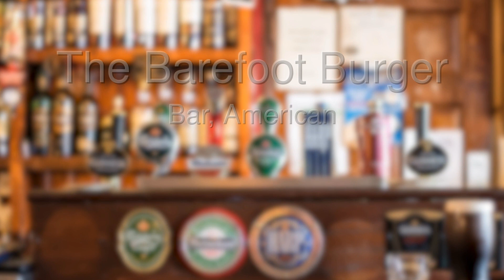Most AUTHENTIC AMERICAN RESTAURANTS in Darlington, Indiana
This is our list of the 5 best places in Darlington.
If you want to increase your own cooking abilities, be sure to check out Jamie Olivers latest Cookbook:
5 Ingredients: Quick & Easy Food on amazon*

These are our Top 5 places for Darlington:
 00:17 - Intro
 00:46 - Our Top 5
 00:13 - Outro

The given order of the places doesn´t represent a ranking, it´s more a list of our top 5 recommendations for Darlington.

637f94a28f047373ee4e630d